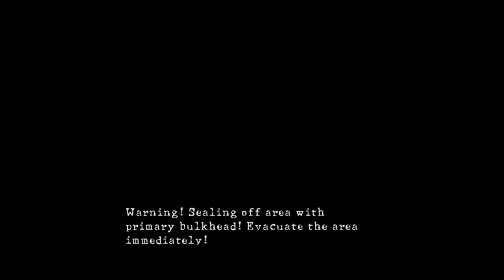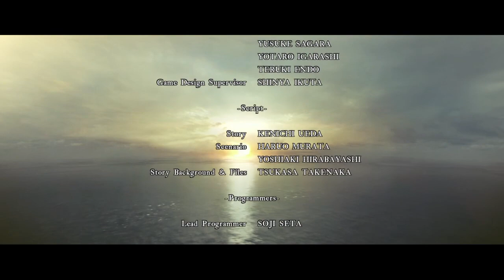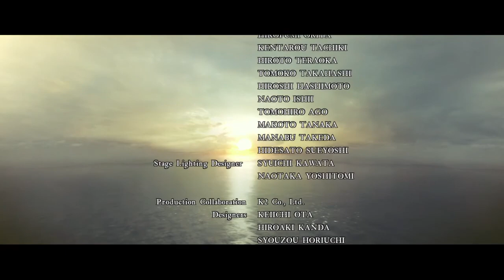Resident Evil 5 Let's Play Final - Wesker Boss Fight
One of the most annoying boss fights yet